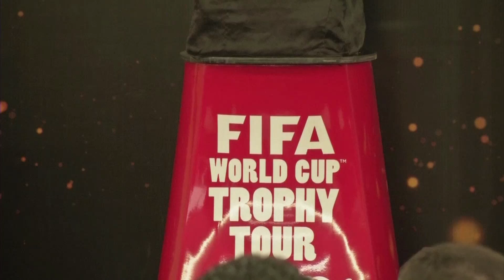'World Cup can protect Palestine from Israelis', says Rajoub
Palestinian Football Association president Jibril Rajoub discusses the arrival of the FIFA World Cup at the West Bank city of Ramallah on Sunday (10th November).

"It is an eminence honour and joy for the Palestinian people and for the Palestinian football family to have the World Cup here in Palestine. I think it is a clear cut message to the international community by FIFA that Palestinian sport entity is existing and deserve support and protection from the Israeli occupation."